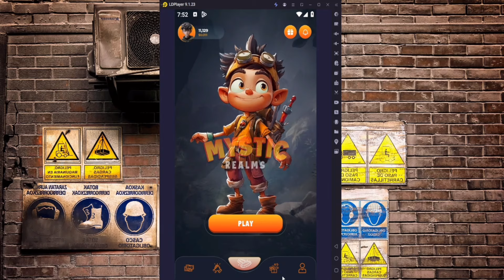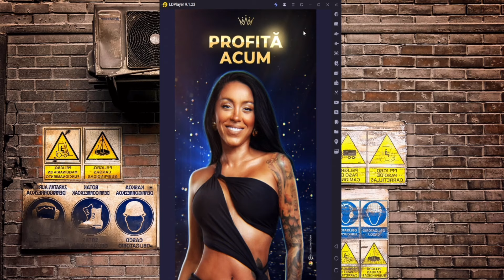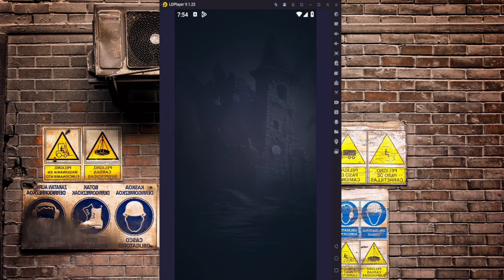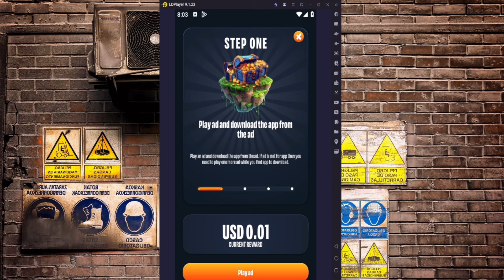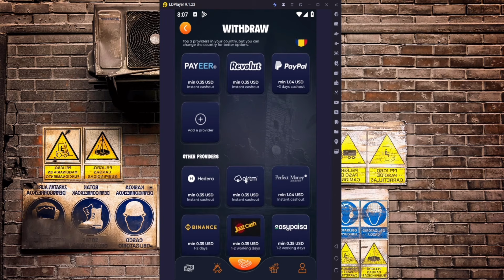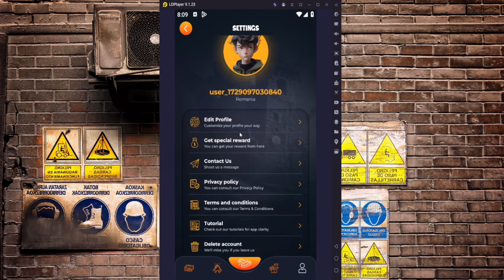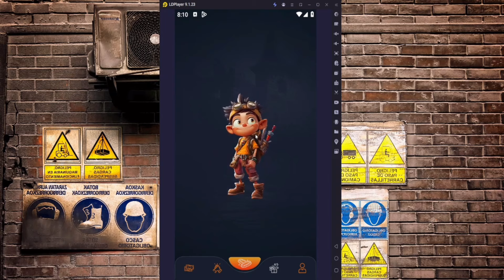Câștigă bani pe PayPal fără muncă! Metodă simplă și gratuită!